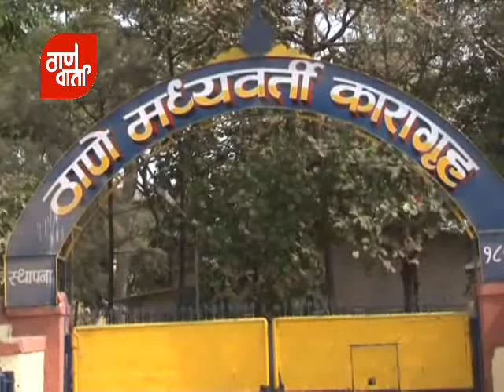Thanevarta As on 28th Feb 2015